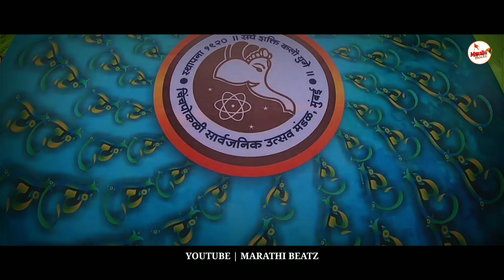उंदीर मामा ची घेऊन स्वारी माझा बाप्पा आयलाय घरोघरी DJ | New Ganpati Song Remix | New Ganpati Nonstop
Marathi Beatz Present
गीत- सुजल भोईर
Official Dj Remix :- DJ Karan Ks
Video Edit:- RB Visual
निर्मित:- योगेश कथोरे, अरुण पाटील , उमेश कथोरे
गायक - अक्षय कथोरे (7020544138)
रेकॉर्डिंग स्टुडिओ- DJ सतीश रेकॉर्डिंग स्टुडिओ सापाड (कल्याण)
रेकॉर्डिस्ट - चेतन पाटील

◆COPYRIGHTSⒸ Marathi Beatz 2020

dj marathi song
ganpati dj song
ganpati dj song 2022
ganpati dj song marathi
new ganpati song 2022 dj remix
New Ganpati Nonstop
Ganpati Song 2022 Ganesha Dj song
ganesh ustav 2022
dj remix ganpati bappa morya song
ganpati dj
ganpati dj song
ganpati dj songs
Nonstop Ganpati Bappa DJ Mix Songs Remix 2020
गणपती बाप्पाची गाणी DJ
ganpati remix song dj
ganpati songs
ganpati songs 2022
ganpati songs dj
ganpati songs dj remix
ganpati songs marathi dj remix
marathi songs
marathi songs dj

 🙏🙏धन्यवाद 🙏🙏

 Thank you Marathi Beatz